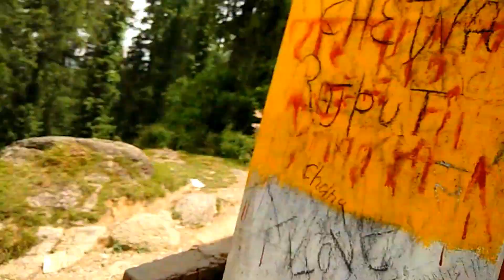Kamrunag, A Glimpse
vishlogs is the way to show how i see the world . i just need some support . peace